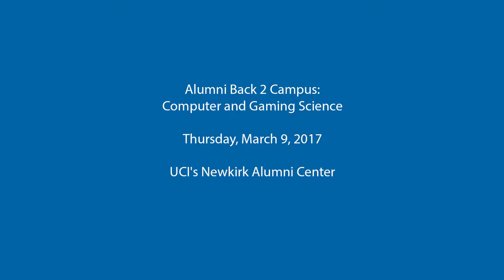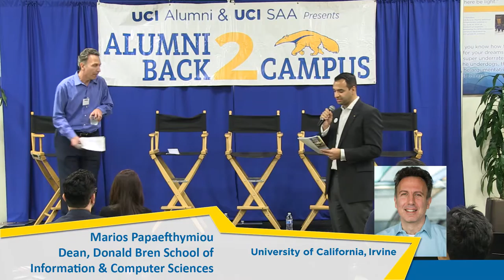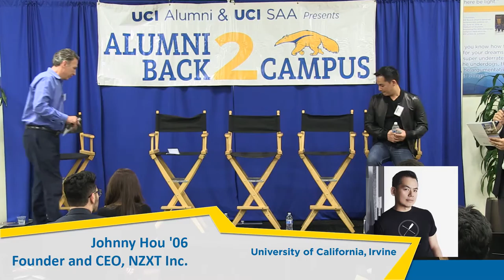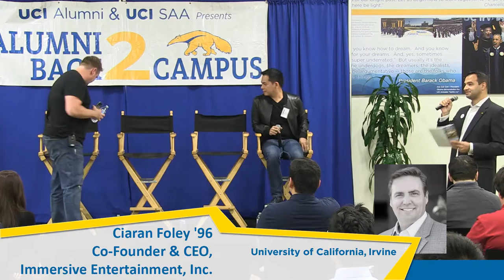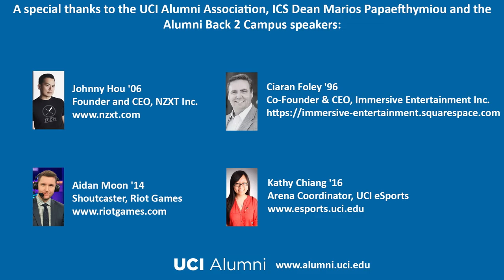Alumni Back 2 Campus: Computer and Gaming Science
Alumni Back 2 Campus

Newkirk Alumni Center

This specific installment of Alumni Back 2 Campus will include experts in computer and gaming science. The mission of Alumni Back 2 Campus is to provide alumni with the opportunity to return to UCI to share their experiences, insights, and advice with current Anteater students.

Johnny Hou '06
Founder and CEO, NZXT Inc.

Johnny Hou is the founder and CEO of NZXT Inc., an LA based leading manufacturer of hardware and software for the PC gaming industry. As a PC gaming enthusiast, Hou established NZXT in 2004 with the mindset of making building PCs easy, fun and achievable for everyone. With a company comprising of primarily PC gaming enthusiasts, he strives to foster a culture of innovation that challenges the team to be better than who they are today. The company has seen aggressive growth year over year due to its sincere commitment to the PCDIY industry and community as a whole. He holds a Bachelors of Science in computer science & engineering from the University of California, Irvine.

Ciaran Foley '96
Co-Founder & CEO, Immersive Entertainment, Inc.

Ciaran Foley is the co-founder and CEO of Immersive Entertainment, Inc., a developer and publisher of virtual reality entertainment software, which creates next-generation experiences and games for the Oculus Rift and other head-mounted-displays that deliver new levels of presence, emotional engagement and realism. He has over 20 years of diverse executive-level startup and operational experience within a variety of entrepreneurial, high-technology and market-making businesses, including holding positions as Founder, CEO, COO and Board Member. He has been involved in over 8 startups, in business development, technical, fundraising, and has served as an advisor to numerous startups in his capacity as former Chair Emeritus of Tech Coast Venture Network.

Kathy Chiang '16
Arena Coordinator, UCI eSports

Kathy is a recent Computer Game Science graduate now helping run the UCI eSports program as the Arena Coordinator. As an undergraduate, she co-founded and led one of the largest gaming clubs in the world, The Association of Gamers at UCI. Her favorite games include Final Fantasy XIV, League of Legends and Path of Exile.

Aidan Moon '14
Shoutcaster, Riot Games

Aidan "Zirene" Moon is a professional esports commentator, or 'shoutcaster.' Aidan provides analytical commentary for Riot Games on the North American League Championship Series. Aidan was majoring in Cognitive Psychology at the University of California, Irvine when he began broadcasting in 2012. Since then he has commentated on over 10 amateur leagues, 7 seasons of semi-pro play (challenger), 4 years of collegiate play, 3 years of professional play, as well as worked on the Playtest Team as Lead Playtester for the champion Rek'Sai.

Moderator:
Marios Papaefthymiou
Ted and Janice Smith Family Foundation Dean
Donald Bren School of Information & Computer Sciences